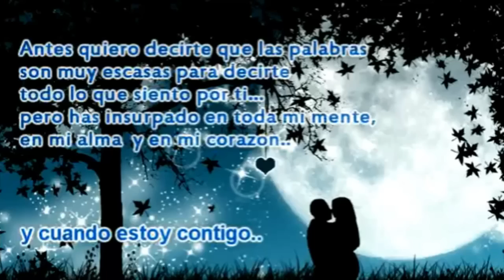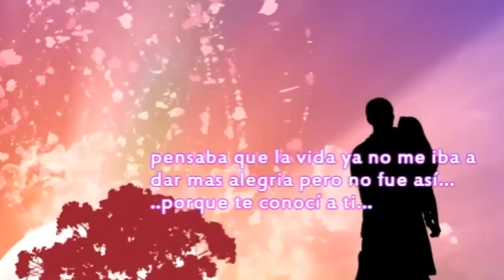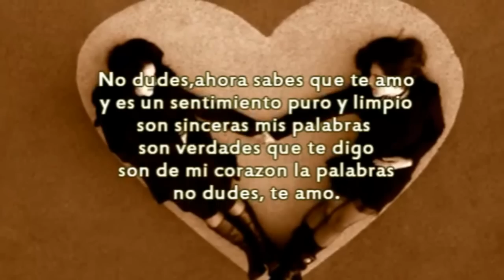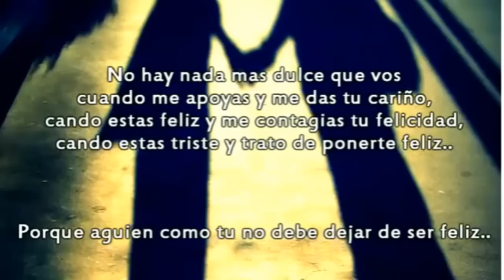No again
stfu